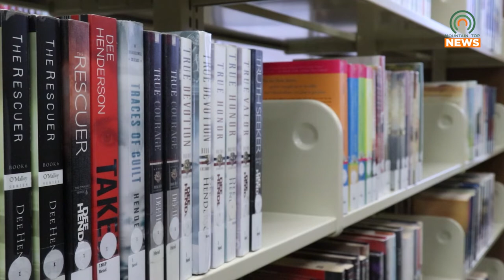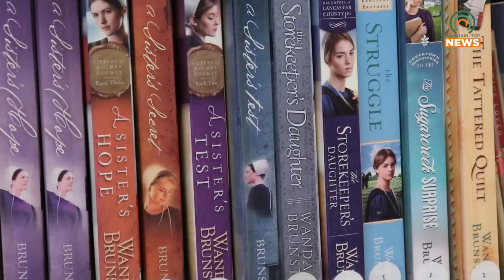Teen Activity Club Every Other Wednesday at the Pike Co. Library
The Pike County Public Library holds a teen activity club on alternating Wednesdays.